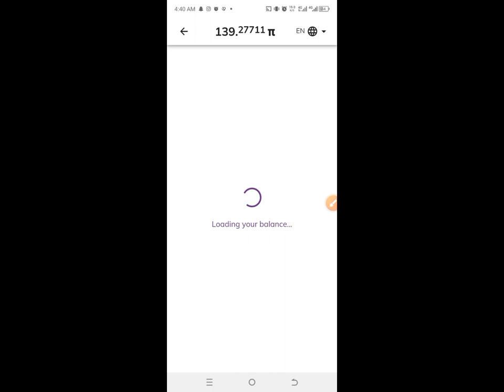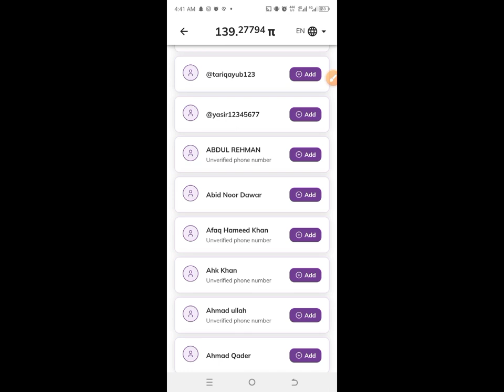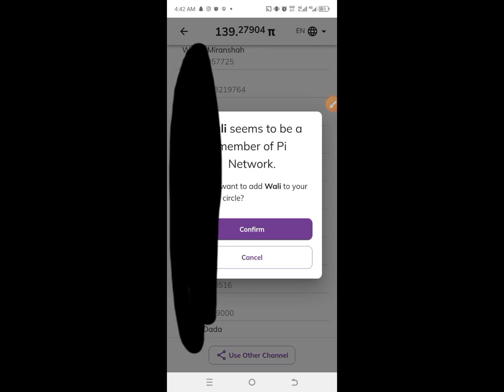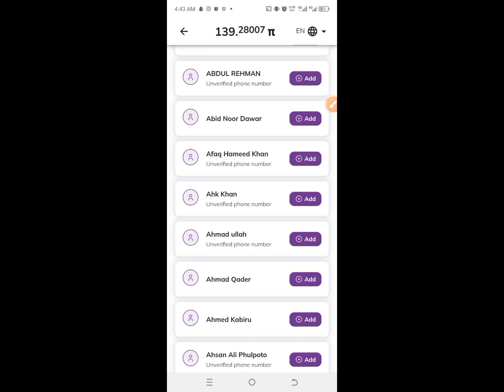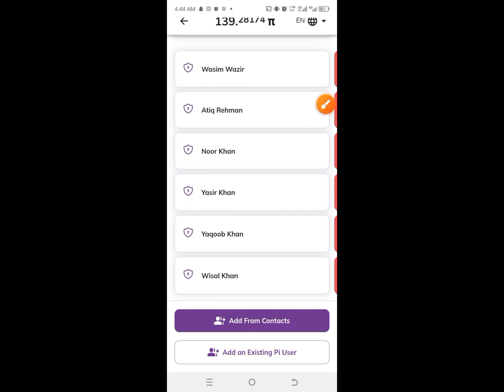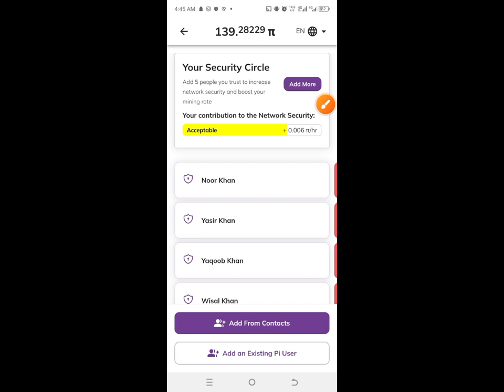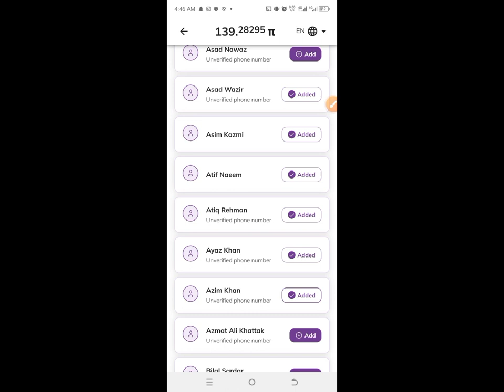Pi Network apne pi mining ka speed increse kr le jaldi se 0 se 100% par le jaye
Pi is a new digital currency developed by Stanford PhDs, with over 47 million members worldwide. and use my username (rehwazir) as your invitation code.